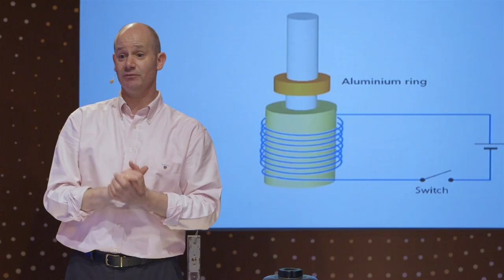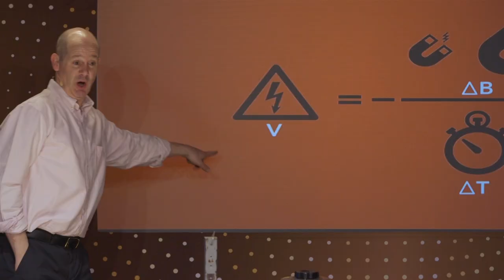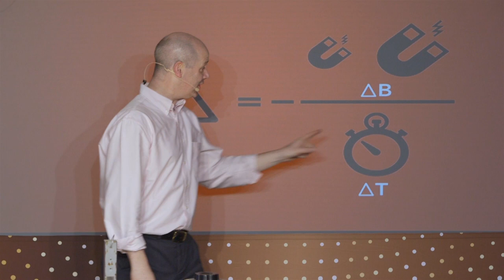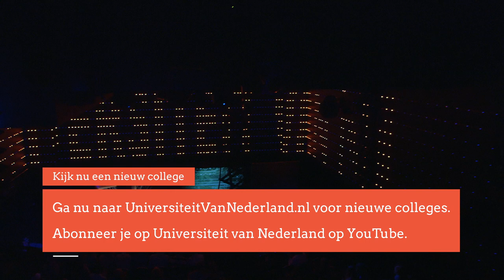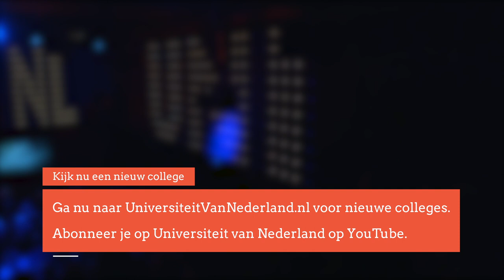Hoe kunnen we dingen laten zweven? (4/5)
Al eeuwenlang zijn we op zoek naar een manier om de zwaartekracht te slim af te zijn. Professor Golden draait er zijn hand niet voor om. In dit college demonstreert hij hoe je objecten zonder hulp van trucage écht kunt laten zweven!